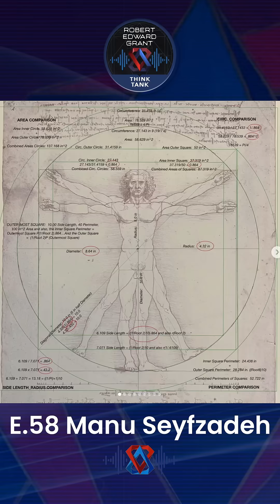Amazing Discovery Underneath Egypt’s Khafre Pyramid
In this episode, I sit down with Dr. Manu Seyfzadeh to explore the latest claims from a team of Italian researchers who used synthetic aperture radar to detect what could be massive underground structures beneath Khafre’s Pyramid. We’re talking about giant vertical shafts wrapped in spiral staircases, a limestone platform housing two enormous chambers, and a possible ancient water system extending over 2,100 feet deep. While some experts are pushing back against these findings, the potential implications are nothing short of profound.

Beyond this new discovery, we dive into the science behind SAR scanning and seismic resonance, connections to Dr. Robert Schoch’s original findings beneath the Sphinx, and how modern technology may finally validate ancient legends. I also reveal a remarkable Da Vinci sketch from the Codex Atlanticus that appears to depict internal structures of Khafre’s pyramid—long before any were known—raising fascinating questions about lost knowledge, time, and consciousness.

This is an episode you won’t want to miss!